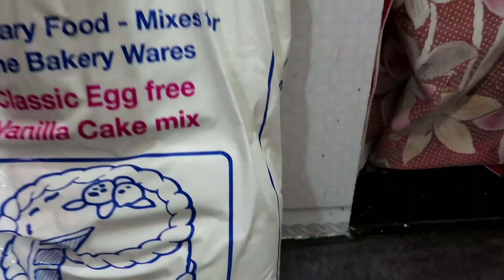Chocolate cupcakes With Choco chip/Pillsbury Cake Premix Cupcakes Recipe/Yum Cooking Center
What makes cupcakes moist

What is the secret to good cupcakes

How to bake cupcakes step by step

कपकेक को क्या नम बनाता है

क्या कपकेक दूध या पानी से बेहतर होते हैं

क्या कपकेक चिपचिपा बनाता है

कपकेक इतने भुलक्कड़ क्यों होते हैं

सिरका कपकेक में अच्छा है

केक मक्खन या तेल के लिए कौन सा बेहतर है

केक के लिए सबसे अच्छा परिरक्षक क्या है

आप कपकेक को लंबा कैसे बनाते हैं

मेरे कपकेक सूखे क्यों हैं

कपकेक बेक करने के लिए कौन सा तापमान सबसे अच्छा है

कितना केक बैटर पर कपकेक

1 किलो आटा कितने कपकेक बना सकता है

बेकरी किस आकार के कपकेक का उपयोग करते हैं

क्या आपको 2 कपकेक लाइनर्स का उपयोग करना चाहिए

कपकेक कागज से क्यों चिपकते हैं?

कपकेक के लिए सही आकार का स्कूप क्या है?

24 कपकेक के लिए मुझे कितना बैटर चाहिए?

एक कपकेक में कितने स्कूप होते हैं?

क्या आप कपकेक फ्रीज कर सकते हैं?

केक कब तक बेक करना है?